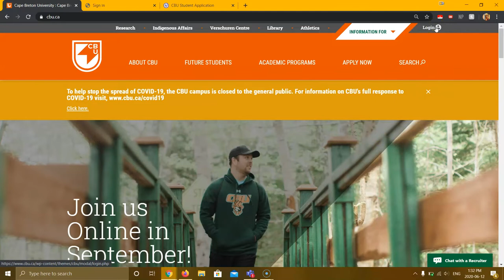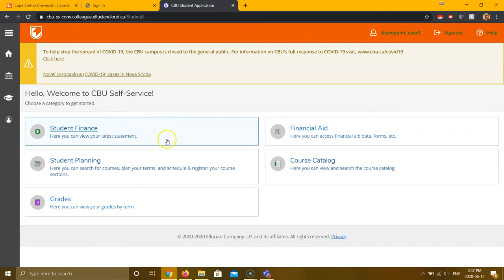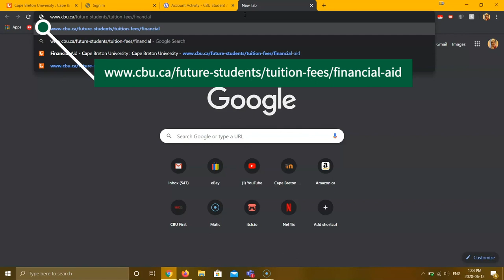How-to-CBU Student Loan Information